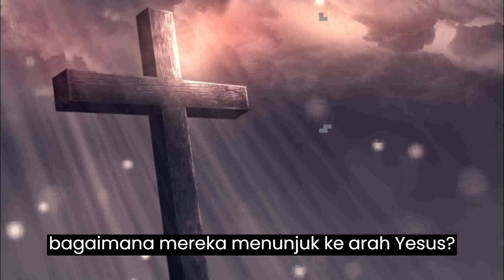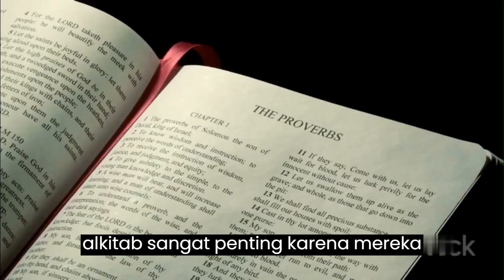Raja Nabi dan Imam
Pernahkah Anda merenungkan peran
para nabi dan pendeta Raja dalam Alkitab
dan bagaimana mereka Menunjuk ke arah Yesus?
Alkitab sebuah buku yang berisi kesaksian mentah
dari orang-orang yang telah bertemu Tuhan,  memiliki
cara unik untuk mengilustrasikan peran-peran ini.
Mari kita melakukan perjalanan kembali ke masa lalu dimulai dari
Perjanjian Lama di sini kita bertemu dengan
Raja-Raja, para pemimpin umat, penguasa
jemaat, yang pertama adalah
Abraham dan banyak yang mengikuti
jejaknya, peran mereka adalah membimbing,
melindungi warga, cerminan
peran Yesus bukan hanya sebagai raja di
dunia tetapi  seorang penguasa di kerajaan
surga maka kita mempunyai nabi-nabi mereka
menerima firman dari Tuhan dan
menyampaikannya kepada umat-Nya mereka bukan
peramal atau peramal tetapi ditugaskan
untuk bernubuat tentang Yesus ini adalah
komunikasi top-down yang melaluinya firman Tuhan
disampaikan  para malaikat kepada
nabi-nabi ini yang kemudian mewartakannya kepada
umat manusia yang terakhir kita mempunyai para imam, merekalah mereka yang menjadi mediator yang memfasilitasi
pengorbanan manusia kepada Tuhan hanya
melalui para imam ini yang di Israel adalah
keturunan Harun. Orang-orang Lewi adalah
korban-korban yang diterima oleh Tuhan setelah 4.000
tahun Nubuatan selama Perjanjian Lama Yesus datang
menggenapi apa yang dinubuatkan Tuhan.
Kedatangannya menandai
titik balik dalam sejarah dia tidak hanya
keturunan Raja seperti Abraham dan
Daud tetapi dia juga menjadi Imam Besar Agung
dan Nabi,seorang utusan. Ketika
Yesus dibaptis oleh Yohanes Pembaptis
Ia  memulai pelayanan resminya sebagai raja
nabi dan imam masa lalunya sebagai
keturunan orang tuanya dikuburkan dan
dia memulai hidup baru setelah baptisan
Yesus berpuasa selama 40 hari dipimpin oleh
Roh Kudus Ke Padang Gurun meskipun
fisiknya terkuras dia masih penuh
kuasa firman-Nya dan
Roh Kudus bahkan dalam menghadapi
Pencobaan iblis Yesus berdiri teguh dalam perannya
sebagai seorang nabi ia ditantang untuk mengubah
batu menjadi roti tanggapannya manusia
tidak akan hidup dari roti saja tetapi dari setiap
perkataan yang keluar dari mulut Tuhan.
Peran para nabi dan imam Raja dalam Alkitab sangat penting
karena mereka semua Menunjuk kepada Yesus, mereka
masing-masing mewakili aspek yang berbeda dari
pelayanannya sebagai raja yang ia pimpin sebagai nabi
ia mewartakan firman Tuhan dan sebagai seorang imam
ia menjadi perantara  antara manusia dan Tuhan,
peran-peran ini penuh dengan simbolisme yang kaya
menggarisbawahi keunikan agama Kristen, sebuah
agama yang tidak didasarkan pada
ajaran yang sistematis tetapi pada nubuatan dan
kesaksian perjumpaan ilahi.